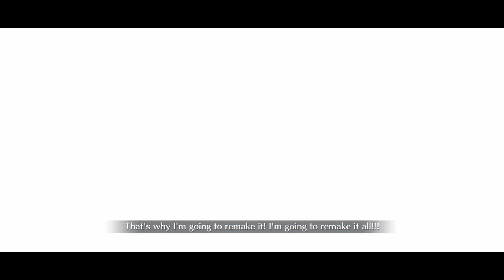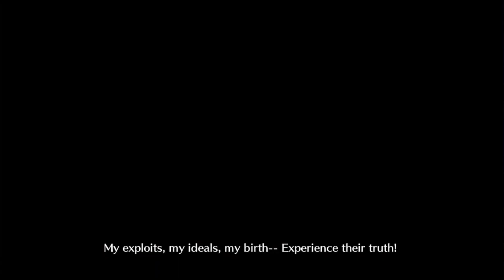【FGO】 Caesar Quick Brave Chain 1-Shot Goetia - 6th Anniversary Final Singularity Memorial Quest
Caesar may not have class advantage, but let's see how far the Crocea Mors attack buff goes. I'm incredibly sleep deprived rn but here's some more videos lol.

This took so many tries to at least get a Brave Chain with Quick or Buster cards on the 4th turn to appear lol

Thank you to my good friend and senpai Will for having Skadi's Bond CE on his Event Support!

- Fate/Grand Order Solomon OST - Shikisai - The Time of Parting Hath Come (Movie Ver.)
- Fate/Grand Order - VS Septem Demon Pillar Flauros

Fate/Grand Order NA Server - 6th Anniversary Memorial Quest - Final Singularity Memorial Quest - King of Demon Gods Goetia vs Caesar